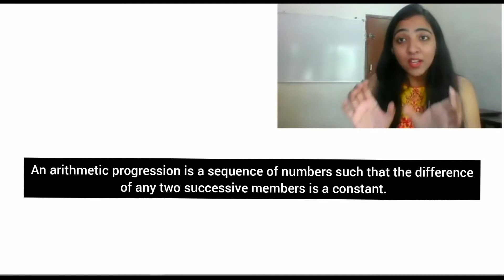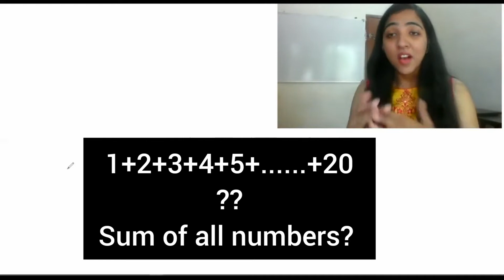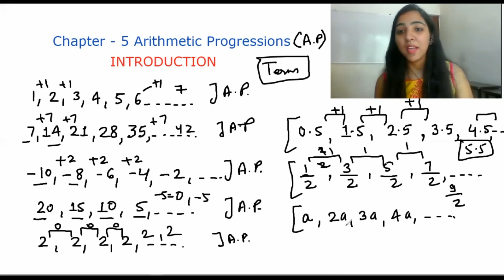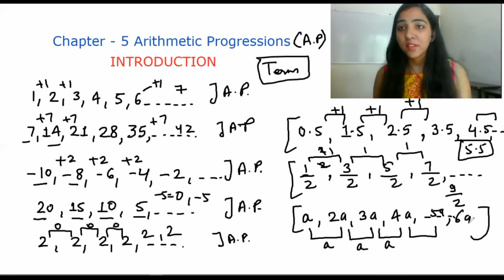class 10 maths chapter 5 arithmetic progression introduction | Part - 1 | detailed explanation Hindi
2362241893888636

In this video, I have explained the introduction of Chapter - 5 Arithmetic Progression.
If any students have any queries, ask in the comment section.

Class 10 maths chapter 3 Pair of Linear Equations in Two Variables Playlist